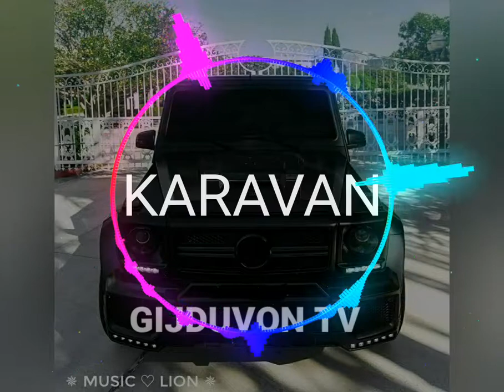KAVKAZ ПЕСНИ KARAVANCHIK ALI BOOMBA PESNI GIJDUVON TV BLATNOY UDAR